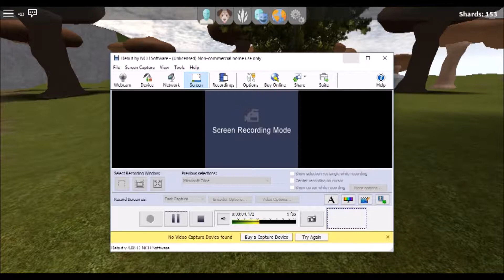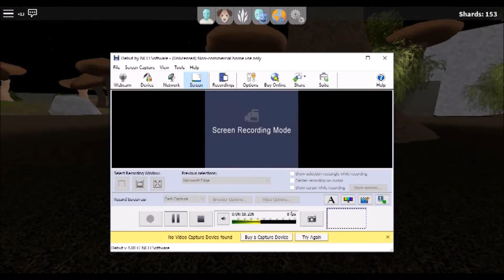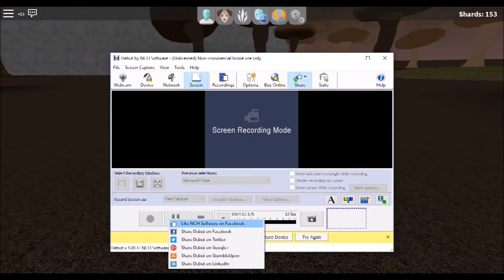Dim~The Great Adventure Part 1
This is a story about Dim the deer who wants to explore beyond her territory but ends up getting lost. Will she ever find her way home? Thanks Tomarty for letting us use your game Shard Seekers on ROBLOX.